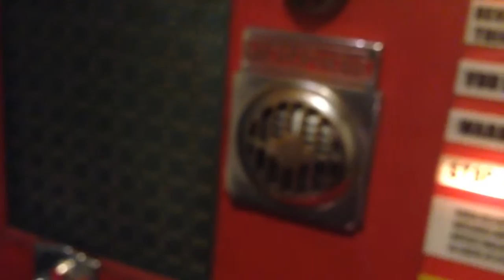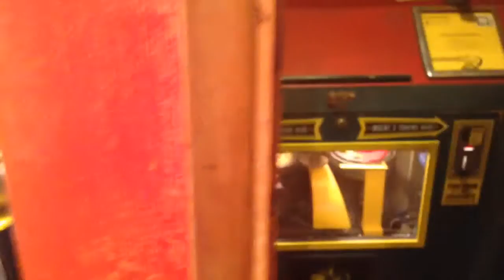Steve Varney (of Glowing House) | Riding the Ripple | Voice-o-Graph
Steve Varney of Glowing House performs the first performance of "Riding the Ripple" in the Voice-o-Graph booth at Third Man Records in Nashville, Tennessee. This song is track #3 on the Balance With Me EP